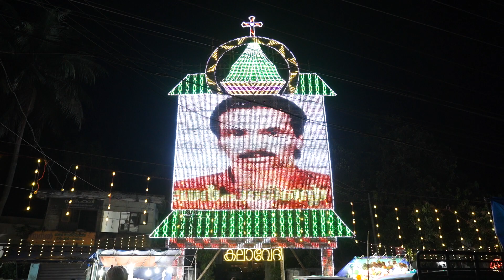MARATHENCODE PALLIPERUNNAL (ASHAMSAKAL)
MARATHENCODE PALLI PERUNNAL